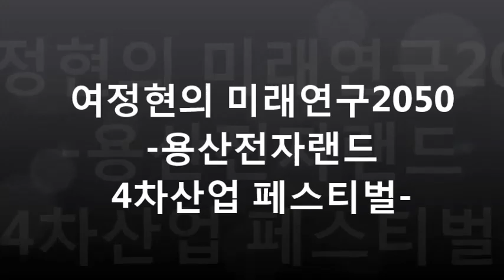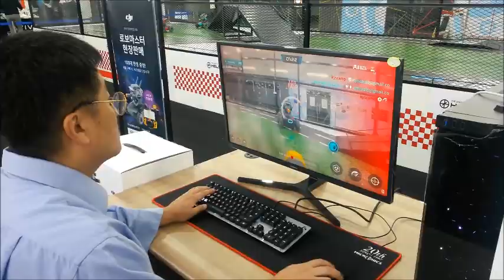[미래기술3천건]게임속로봇 현실도 동일하게 움직임 DJI RoboMaster격렬한 전투, 용산전자랜드 4차산업 페스티벌, 휴머노이드 로봇, 유비테크,피보,3D프린터,변신 로봇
용산 전자랜드에서 개최된 4차산업 페스티벌에 다녀왔습니다. 이번전시회에서 코딩로봇과  드론, VR이 등장했으나 압권은 증강현실게임이 지상드론 RC카로는 증강현실 게임이 가능했습니다.  아들과 증강현실에서 게임을 해보았습니다. 코딩형 로봇에서 인기가 있는 것은 로봇축구가 가능한 엠봇이었습니다
유비테크와 피보는 동작을 코딩할 수 있는 휴머노이드 로봇을 선보였습니다.
다양한 형태의 3차원 프린터는 피리와 문화재, 각종 캐릭터들을 제작하고 있었습니다.
제작물 중 먼저 유네스코 세계문화 유산으로 등록된 수원화성을 살펴보겠습니다
다보탑은 3차원 프린터로 제작된 후 돌가루를 입었습니다.
암스테르담역, 동경역과 유사한 서울역도 전시회에 선보였습니다.
드론축구대회도 개최되었는데요 드론 매니아들의 열기가 뜨거웠습니다.
DJI는 드론 스파크와 드론 텔로를  출품했습니다.
Makeblock는 다양한 형태로 변신가능한 Airblock 드론을 선보였습니다.
지금까지 전자랜드에서 개최된 4차산업 페스티벌을 살펴보았습니다.